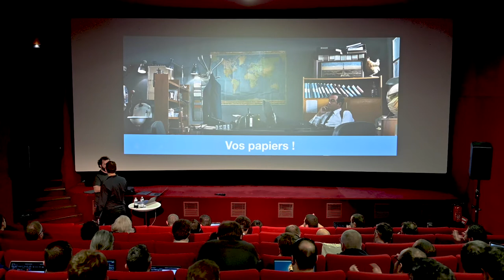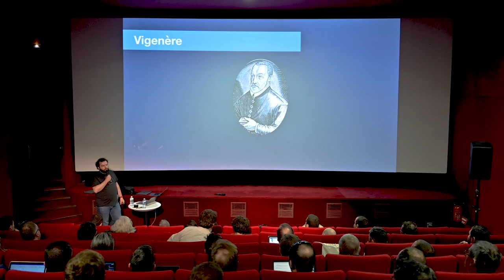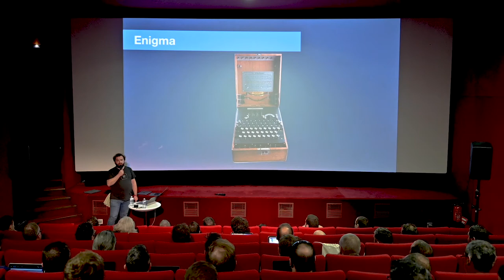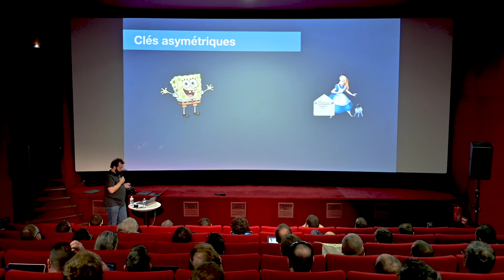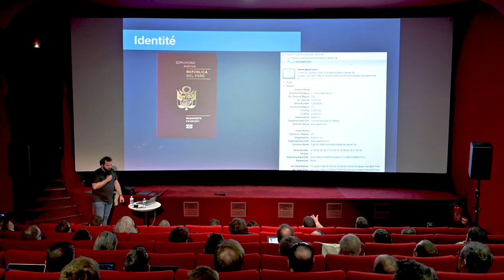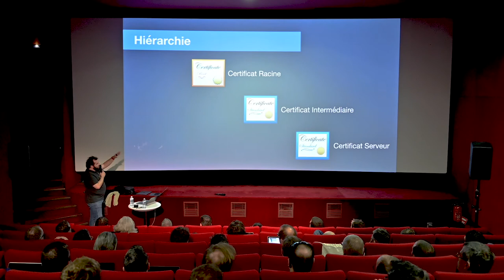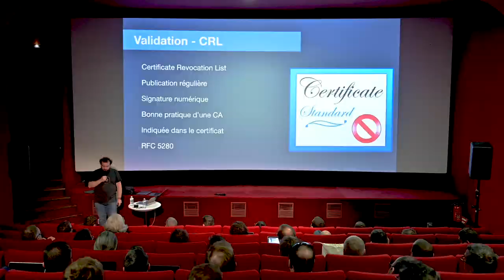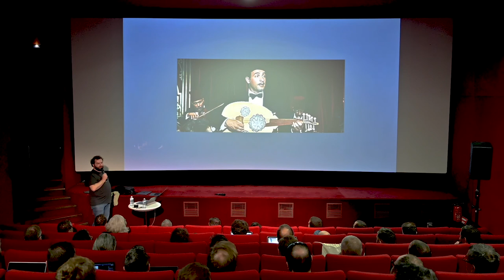Vos papiers ! - Laurent Pertois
Les certificats sont devenus une nécessité, vous ne pouvez plus y échapper. Mais qu’est-ce qu’un certificat ? Comment tout cela fonctionne-t-il ?
 En partant de la cryptographie de base pour arriver à des solutions plus modernes, nous verrons comment les certificats ont pu être inventés. Puis nous regarderons comment les certificats vous permettent de sécuriser vos communications.
Et pour finir, une exploration du monde merveilleux des certificats qui parlera de tout ce qui concerne la création et l’utilisation.